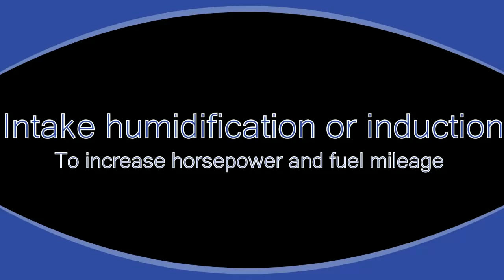Water vapor induction/Manifold humidification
Its a water humidification system that i came up with to increase horsepower and fuel mileage by using filters and a bubbler.
I edited this on openshot video editor on linux